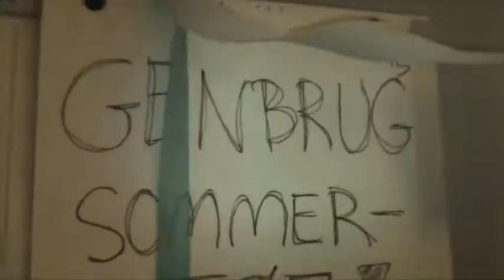Ferie For Fattigrøve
Lørdag d. 26 januar lettede air-69 fra Støberiet / Blågårdsplads ned til varmen arrangeret af Grå Blok.